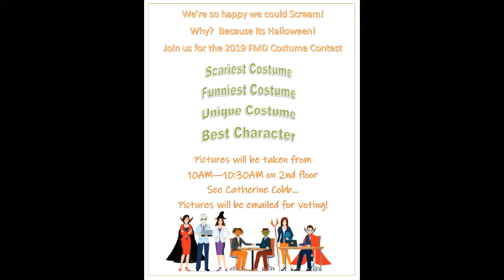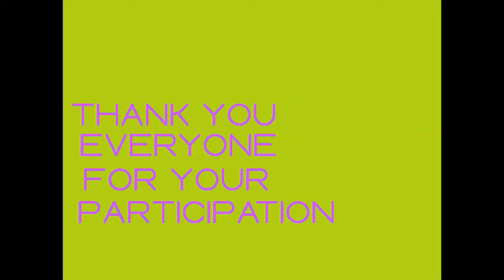CDTFA - FMD HALLOWEEN 2019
CALIFORNIA DEPARTMENT OF TAX AND FEE ADMINISTRATION

**FMD - 2019 HALLOWEEN PARTY!